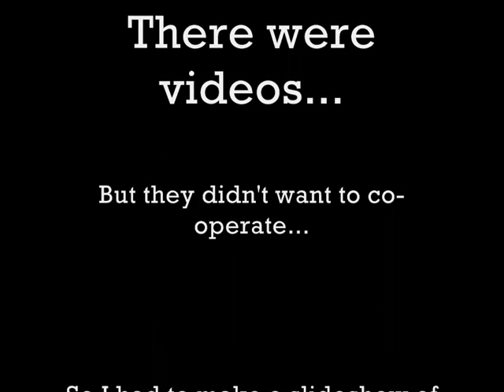A little trip to London to see Tegan and Sara.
LONDON + TEGAN + SARA = MMMMMMMMMMMMMMMMMMM